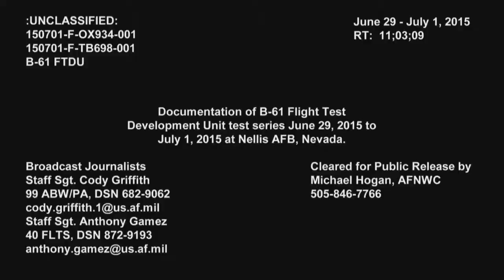USA Dropped a Safe Nuclear Bomb in Nevada - F-15 Launching a Brand New B-61 Bomb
READ the description please: USA have dropped (from a F-15 strike eagle) a safe ( which means no nuclear and explosive warhead inside, a dummy bomb in other words) B61-12 nuclear bomb.

Testing of M270A1 MLRS with improved armored cab on White Sands Missile Range. The M270 MLRS (Multiple Launch Rocket System) is a self-propelled multiple rocket launchers and armored, a type.

The Bradley Fighting Vehicle is a combat proven platform that provides outstanding survivability, mobility, and lethality and is an integral part of the U.S. Army's Armored Brigade Combat.